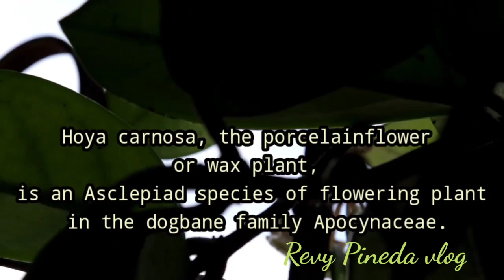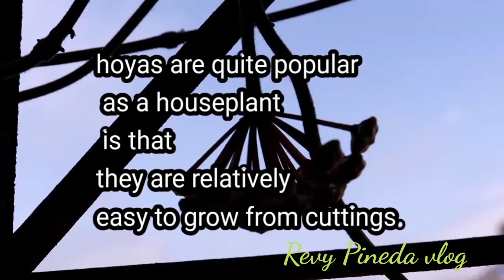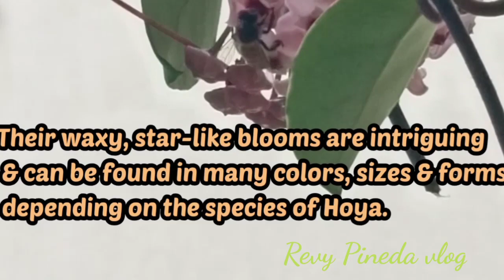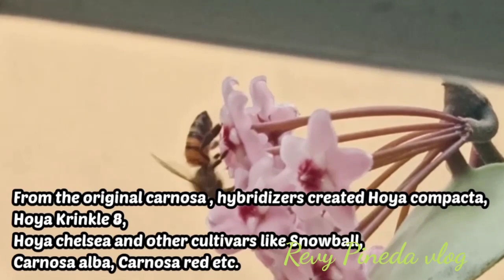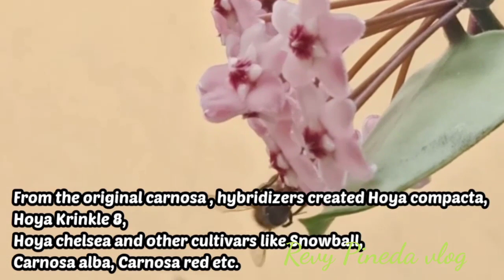The Beautiful Flowers of Hoya Plants.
The classic wax plant.